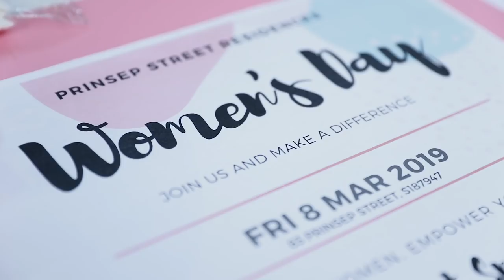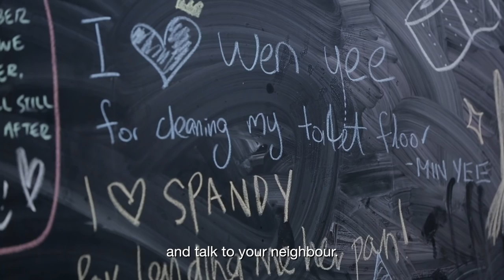SMU Prinsep Street Residences: My PSR Journey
At Prinsep Street Residences (PSR), we live, work, learn in the Heart of the City. An 8-minute stroll from SMU’s vibrant City Campus, PSR with its enhanced co-living concept, is home to the millennial who wants to make a difference.

Hear from our residents as they share how they have learnt and grown during their year in Prinsep. Listen to four residents who have learnt more about their styles of leadership, the skills they have picked up working in teams, living cohesively in a communal space, and having fun with like-minded peers.

Join us on this journey of experiential learning at our Home away from Home.